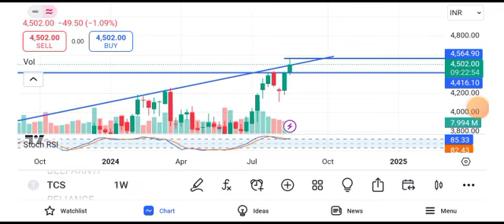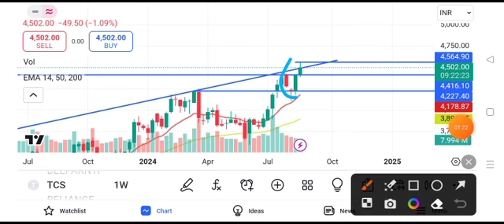TCS share latest news | TCS share price target tomorrow